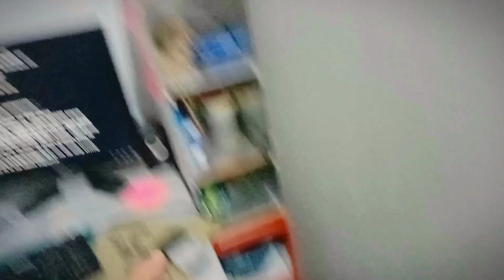Ma Youtube pa Vlog upload ku nhi kar rha ? LIFE UPDATE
Desclimer!
Currently, what I am uploading to the vlog is no content, it is just practicing speaking in front of the camera.If you still like it, that's great fun.